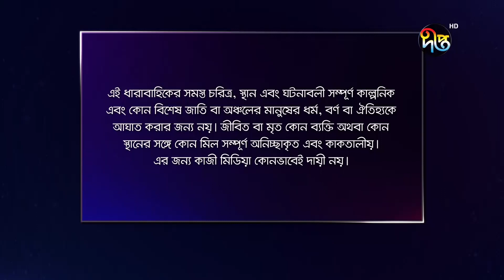Maan Obhiman - মান অভিমান | EP 948 | Bangla Natok 2022 | Rosie Siddiqui, Samapti, Shibli Nawman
দেখুন "মান অভিমান", এই রমজানে প্রতিদিন সন্ধ্যা ৭টা ৩০ মিনিটে দীপ্ত টিভিতে এবং ৮টায় দীপ্ত অনলাইন

Deepto TV address:
7/A/GA Tejgaon Industrial Area, Dhaka 1208, BANGLADESH